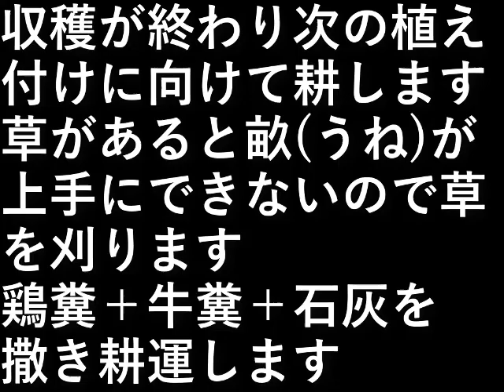畑を耕す２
収穫が終わり次の植え付けに向けて耕します。

草があると畝(うね)が上手にできないので
草を刈ります。

鶏糞＋牛糞＋石灰を撒き
耕運します。

設備屋の適当田舎暮らし